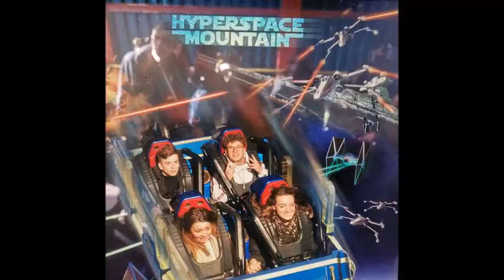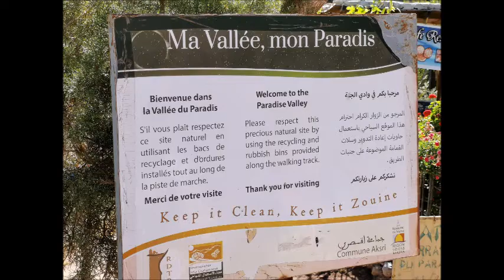Mon année 2019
Nos souvenirs de l'année 2019